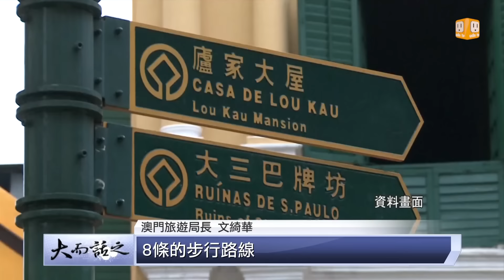udn tv《大而話之》覺得藍瘦香菇！澳門博弈產業近來頻喊冷，荷官只好回家煮飯帶小孩？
靠賭起家的澳門，在打貪風暴下明顯生意下跌不少，再加上不斷有其他亞洲國家興建豪華賭場的雙重夾擊，是否還能重振過往榮光?